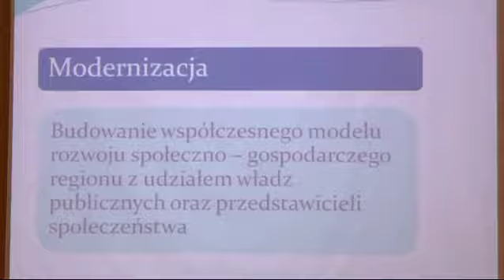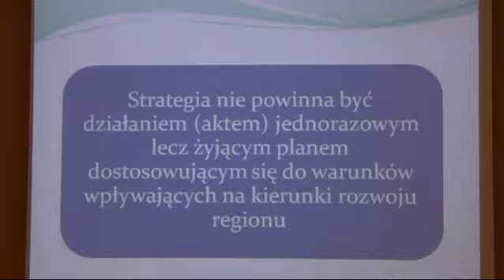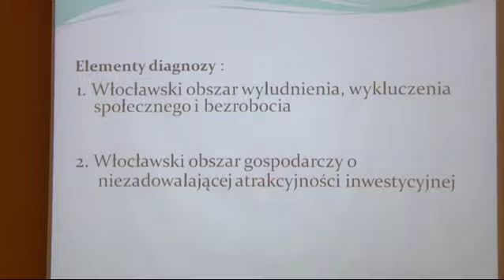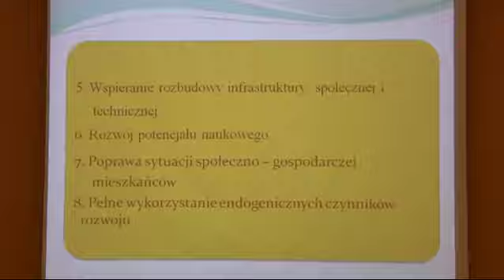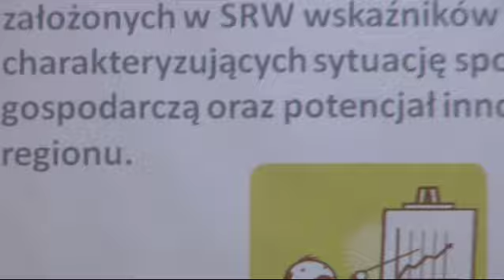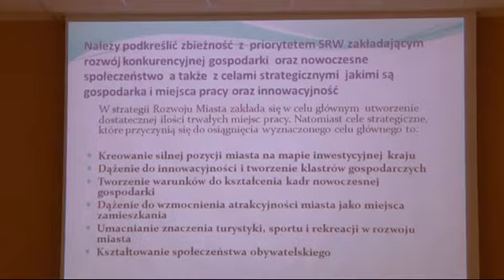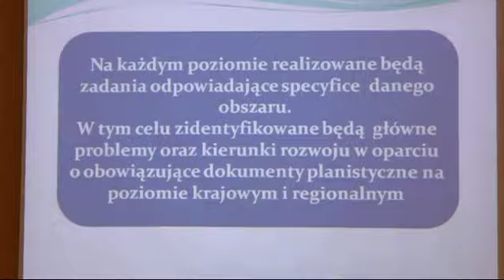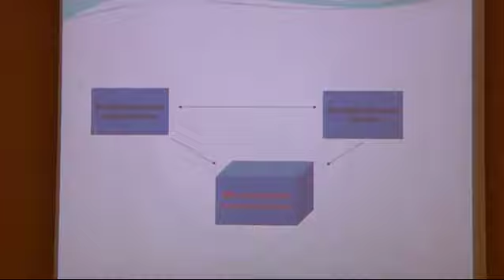Strategia rozwoju miasta Włocławek 2020+ - konferencja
W czwartek w Urzędzie Miasta odbyła się konferencja połączona z debatą publiczną poświęcona Strategii rozwoju miasta Włocławek 2020+, zamykająca jednocześnie konsultacje społeczne w tej sprawie.